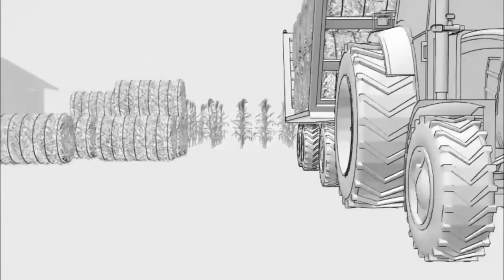José Otondo - Manejo por ambientes en pastizales naturales